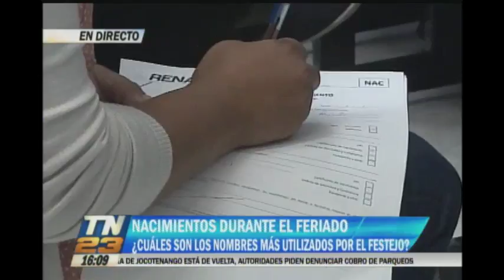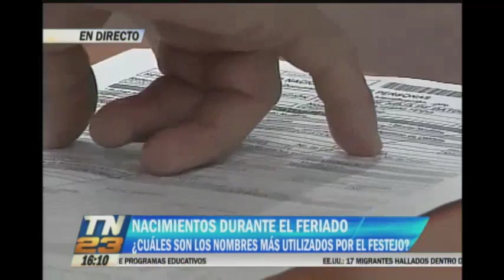¿Cuáles son los nombres más utilizados por el festejo?